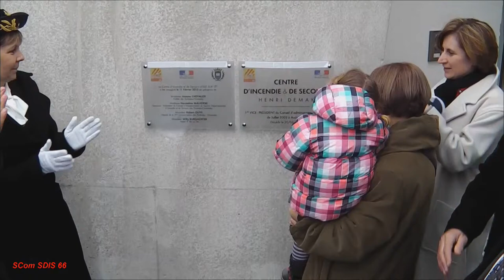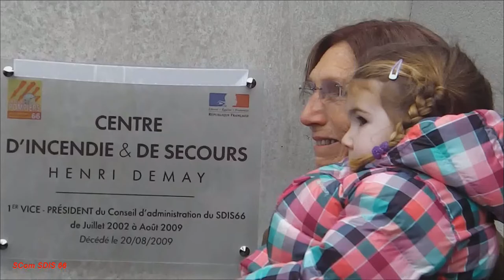CIS d'Ille sur Têt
Inauguration et baptême